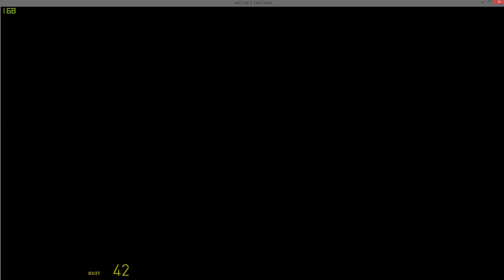Hope you like L E E C H E S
Expect more trash like this in the future